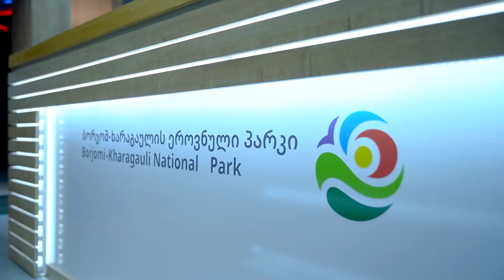ხარაგაულის ეროვნულ პარკში ვიზიტორთა ცენტრი გაიხსნა